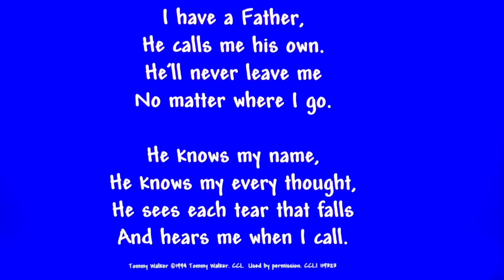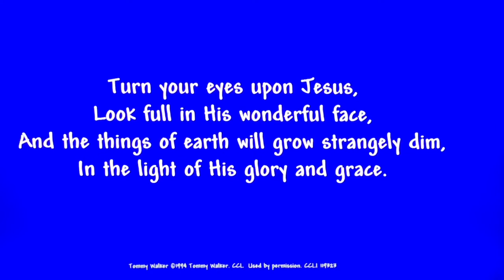Living in the Spirit - Session 3